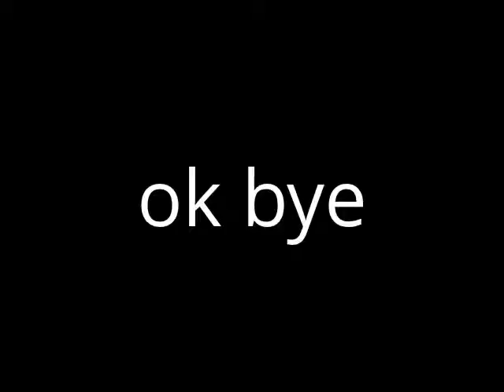retarted police kid ep 2 monkey